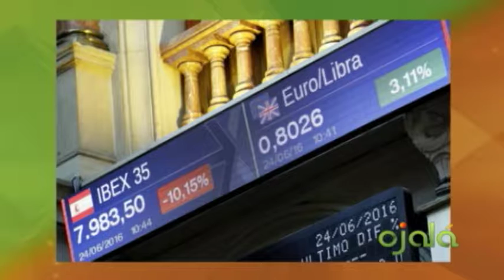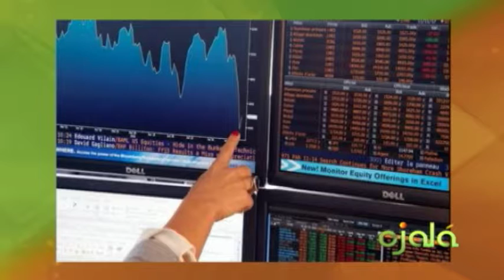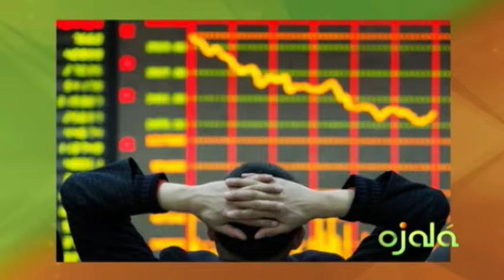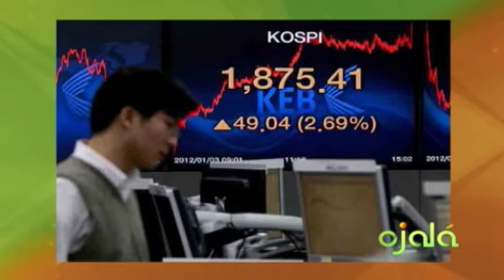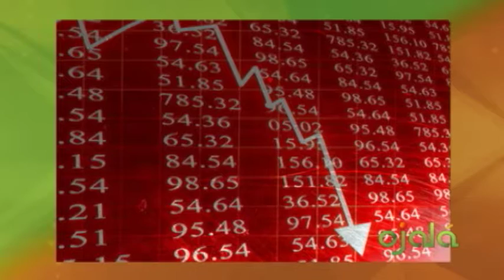Ojalá- Ecomundo - Lucas Vicens -04-7-16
Tendencias Económicas Global.